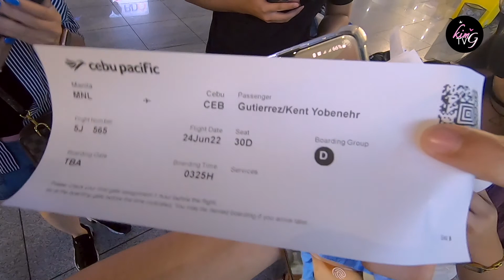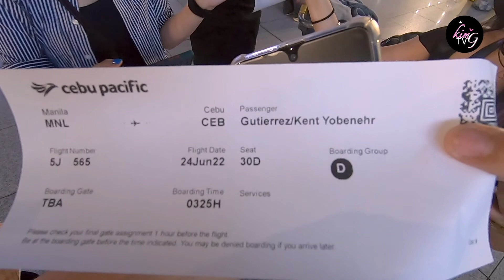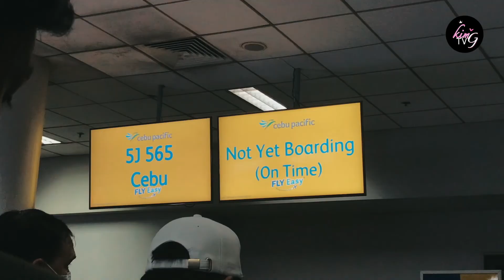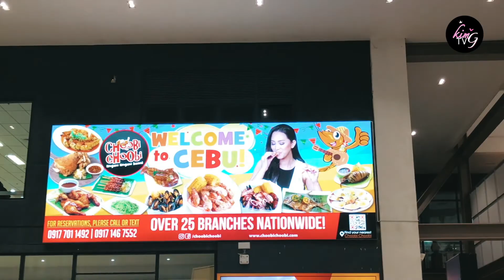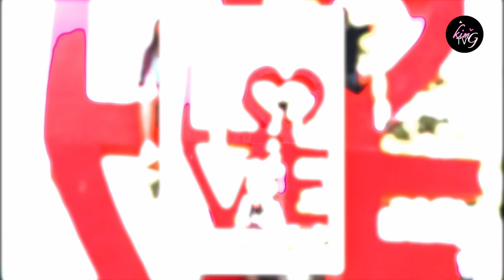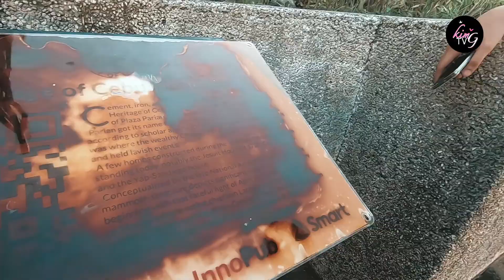KimGTV: Feeling Vlog 39 - Hello Cebu